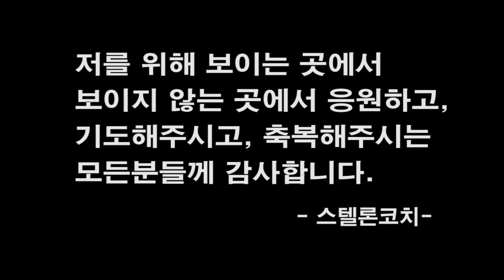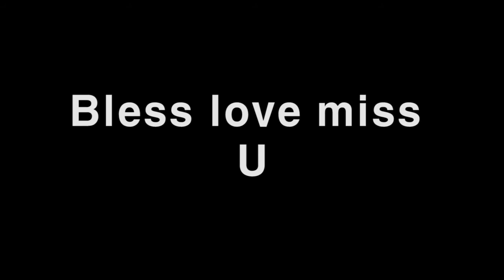praise the lord!!! -스텔론코치-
보이는곳에서 보이지않는곳에서 응원 축복 기도해주시는 모든분들께 감사드립니다!!! 영상을 이쁘게 편집해준 해병수색대 964기 수색교육54차 공수교육 132차 모든 교육을 같이함께한  동기 뽁태에게도 너무너무 고맙고 하나님께 예배 같이드리는날을 기대할께^^